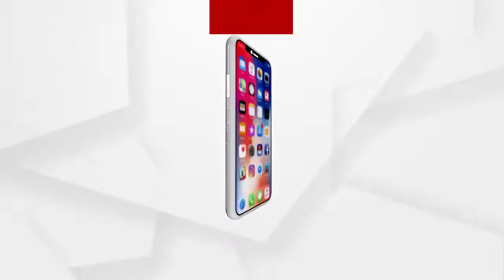ରାଜ୍ୟ ଯୋଜନା ବୋର୍ଡ ଉପାଧ୍ୟକ୍ଷ ସଞ୍ଜୟ ଦାସ ବର୍ମାଙ୍କ ପ୍ରତିଶୃତି ପାଣିର ଗାର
କେନ୍ଦ୍ରାପଡ଼ାରେ ରାଜ୍ୟ ଯୋଜନା ବୋର୍ଡ ଉପାଧ୍ୟକ୍ଷ ସଞ୍ଜୟ ଦାସ ବର୍ମାଙ୍କ ପ୍ରତିଶୃତି ପାଣିର ଗାର... ଅଭିଯୋଗ ଆଣିଲେ କେନ୍ଦ୍ରାପଡ଼ାର ଚାଷୀ
ଅଧିକ ଖବର ପାଇଁ ଡ଼ାଉନଲୋଡ କରନ୍ତୁ “Argus News” ଆପ୍